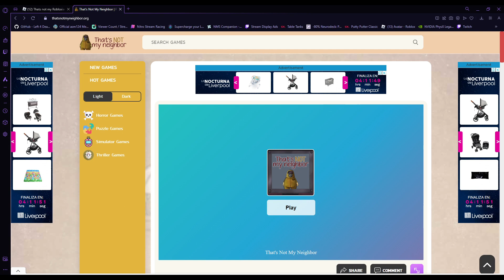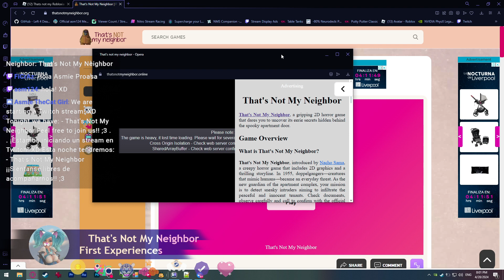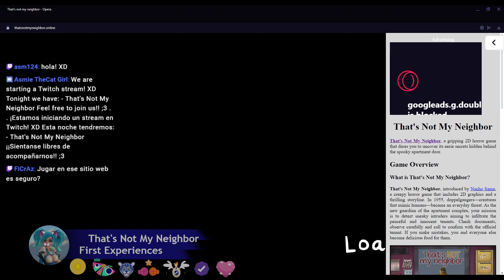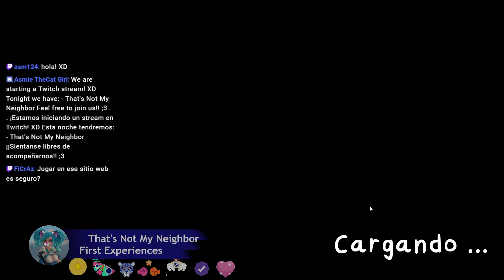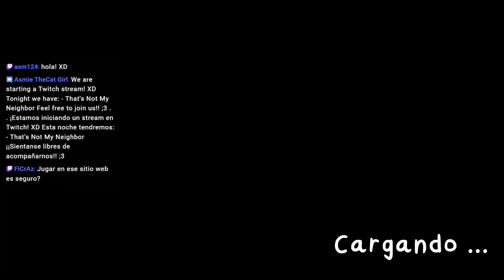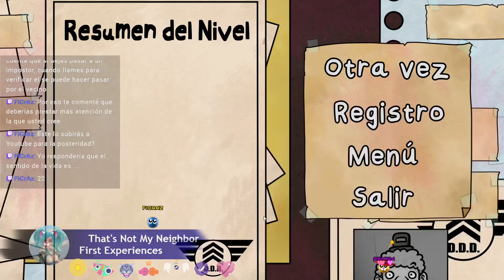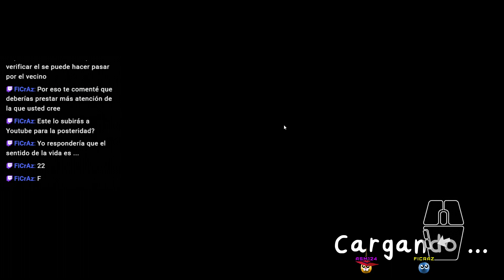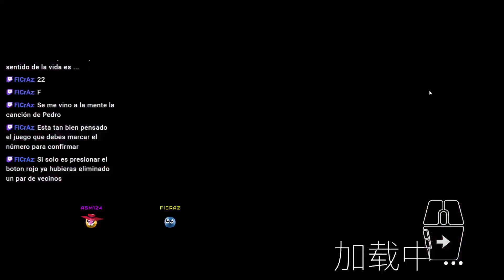That's Not My Neighbor (First Experiences)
Yep! Trying this one for the very first time! XD

Thanks FiCrAz for recommending it, hehe.

Oh, the game is completely free (at least in their

I really liked this, was different than I expected. I thought was going to be more like FNF or something, but nope. A very simple bud great concept!